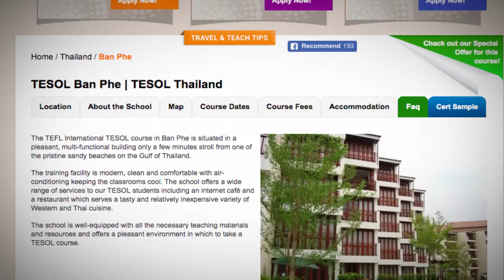Welcome to Our TESOL School in Ban Phe, Thailand | Teach & Live abroad!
The TEFL International TESOL course in Ban Phe is situated in a pleasant, multi-functional building only a few minutes stroll from one of the pristine sandy beaches on the Gulf of Thailand.

The training facility is modern, clean and comfortable with air-conditioning keeping the classrooms cool. The school offers a wide range of services to our TESOL students including an internet café and a restaurant which serves a tasty and relatively inexpensive variety of Western and Thai cuisine.

The school is well-equipped with all the necessary teaching materials and resources and offers a pleasant environment in which to take a TESOL course.

Find out more about taking a TEFL course in Ban Phe